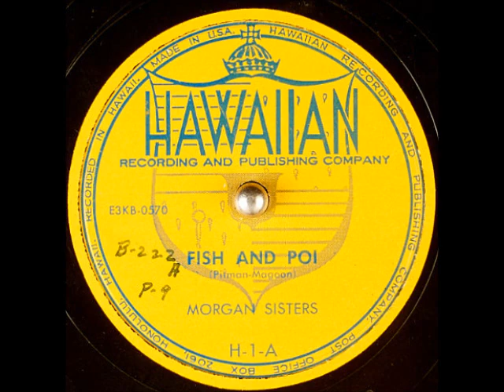Fish and Poi ~ Morgan Sisters (1953)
Title: Fish and Poi
Artist
Label: HawaiianRecordingAndPublishingCompany H-1-A
Matrix / Runout: E3KB-0570
Flip-side: My Waikiki Girl
Composer(s): JackPitman and EatonMagoon, Jr.
Year: 1953
Genre